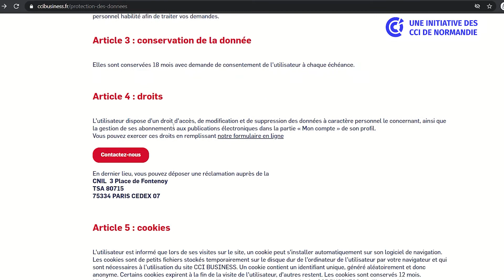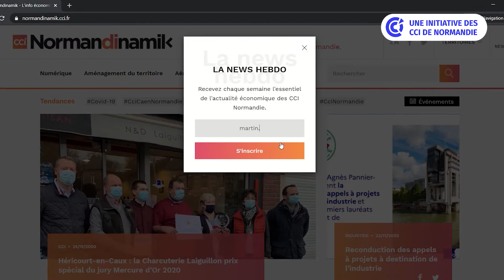RGPD : Quelles sont les bases légales ?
L’entrée en vigueur le 25 mai 2018 du Règlement Général sur la Protection des Données Personnelles implique des changements importants pour les entreprises. Au vu des enjeux, la CCI Normandie a élaboré un produit spécifiquement destiné aux TPE-PME permettant d’analyser le niveau de conformité de vos traitements et d’identifier les actions correctives appropriées

Fortes de leur expérience dans ce domaine, les CCI normandes accompagnent votre organisation, à travers une offre modulable et adaptable à vos besoins !